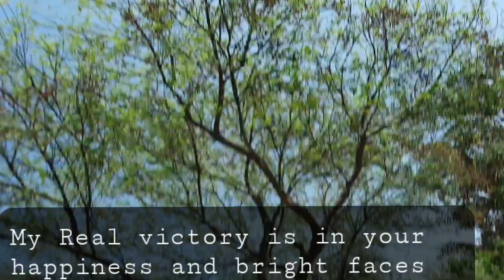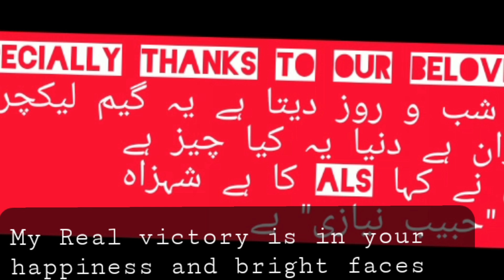My Real Victory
This was a match between olevel and matric teams. we lost match but after seeing happy faces of my students, I felt it was my real victory. The match held in ALS (DNK) Sabzazar